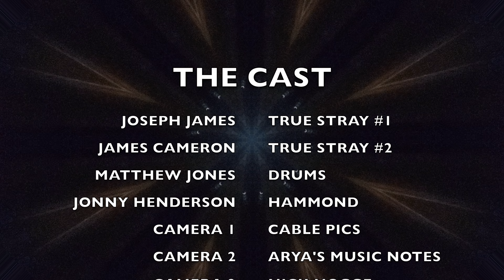True Strays - Matters To You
Matters to You is a rally call against injustice. Initially inspired by a placard from a BLM rally, the chorus 'If it matters to you, it matters to me' is a call for urgent change.

Lyrics:
Kingdom’s falling, way out west
Powers waning, failing the test
Death to the stories, blind to the truth
Push the people to the edge
And now we must choose

Trouble is brewing, the fires are burning
And out on the streets, all the children are yearning
For their share of the sun, when justice will be done
And you won’t believe it, coz’ you are the reason

If it matters to you
It matters to me
Nobody is free
Until we are all free
We need to be heard
We’re meant to be seen

People divided, deaf to the ear
Communal vision, ain’t so clear
Don’t drown despair, hold strong and react
Clench your fist, believe in love, don’t take a step back.